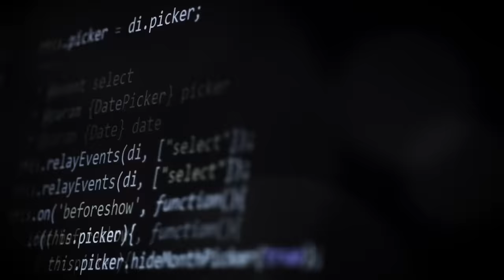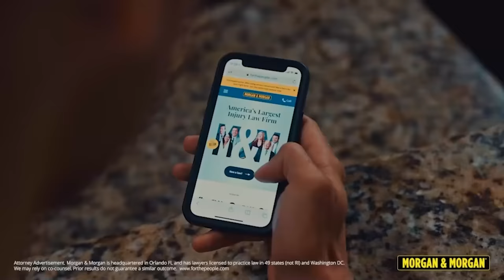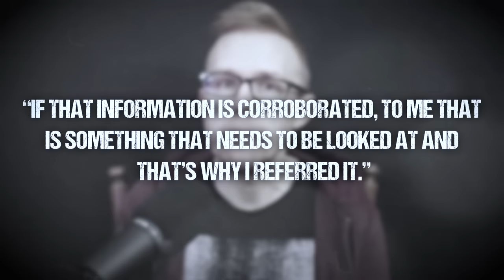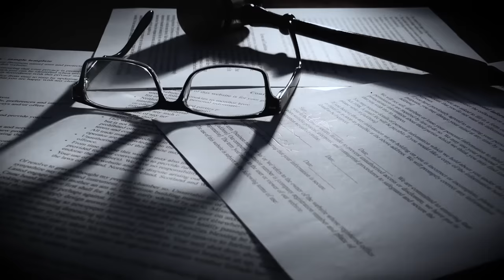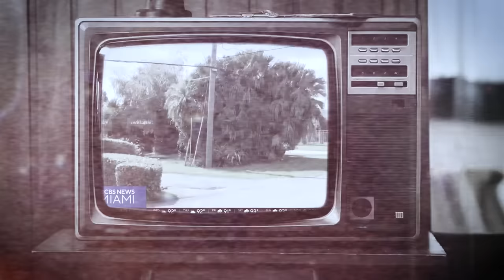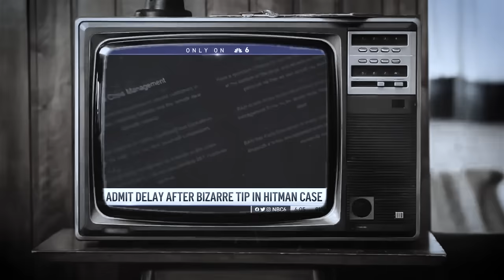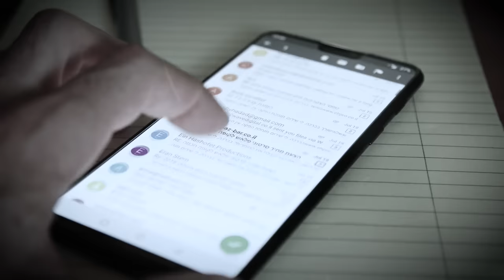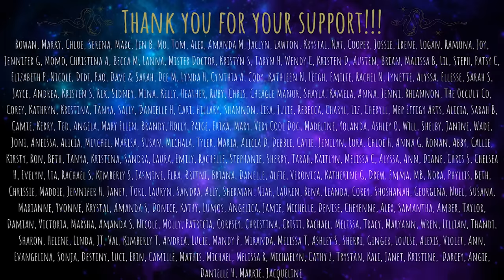This Mother Hired a "Hitman" to Kill Her Toddler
If you’re ever injured in an accident, you can check out Morgan & Morgan. You can submit a claim in 8 clicks or less without having to leave your couch.

JAZMIN PAEZ AND GAMALIEL SOZA ARE CURRENTLY AWAITING TRIAL AND ARE CONSIDERED INNOCENT UNTIL PROVEN GUILTY

The Story of Jazmin Paez + RentAHitman.com